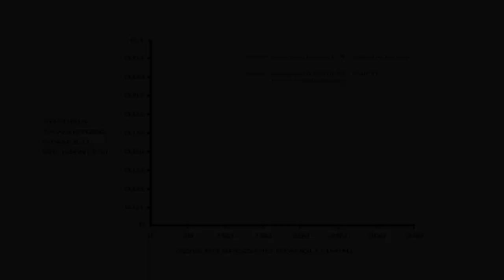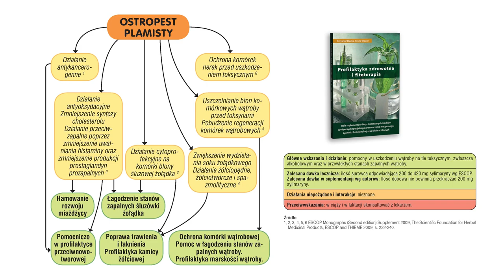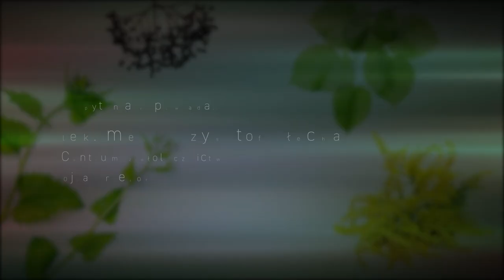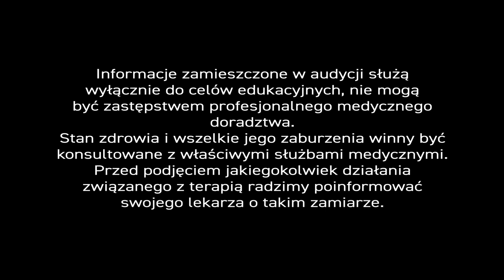Zioła na kaca🤢 i odtruwanie organizmu😀 - PiszeBabaDoZielarza🧙‍♂ odc.67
Jak pozbyć się kaca🥂? – To zasadne pytanie przed majówką🎋, która odbędzie się w cieniu ‘lockdownu’☣. – Kierując się dobrem społecznym – naszą aktywność zmuszeni będziemy ograniczyć do goszczenia najbliższych przy suto zastawionym 🥘 stole i grillu. A polska🇵🇱 gościnność jest nie tylko ‘przysłowiowa’…

Każdy z nas ma swój sposób na kaca (najczęściej zawodny), ale przyczyna jest jedna – 🍸alkohol. – Nadmiar spożywanego alkoholu🥂 jest bezdyskusyjnie szkodliwy dla zdrowia, a – mało kto wie, że nawet spirytus nigdy jest czysty. – Z różnych powodów, w czasie fermentacji ⚗alkoholowej wyzwalane są inne związki niż alkohol etylowy, w tym aldehydy, ketony, estry, kwasy organiczne, co najmniej 17 różnych związków karbonylowych i… fuzle (niem. ‘kędziory’,’ farfocle’) – zbiorowa mieszanina różnych substancji, które nadają mu specyficzny zapach i smak. Na szczęście, wiodący producenci 🍾usuwają większość zanieczyszczeń, choć w lokalnych i tanich trunkach – różnie z tym bywa.

A zatem – po pierwsze – spożywajmy alkohol wysokiej jakości, najlepiej czerwone, gatunkowe 🍷wino, nalewki i miód pitny. Po drugie – jedzmy posiłki 🍖tłuste i bogate w witaminy B i C🍇. Po trzecie – bawmy się radośnie i pijmy wodę (niegazowaną), a nade wszystko korzystajmy z rad naszego 👨‍⚕eksperta…

Pan Czesław🤢 pyta –„ Czy zioła leczą kaca?”.

Zioła🌿 nie tyle leczą kaca, ile pomagają oczyścić organizm z toksyn. – Takim surowcem jest miód🍯, który oczyszcza organizm z różnego rodzaju toksyn. – Skupmy się jednak na alkoholu🥂. – Badania pokazują, że spożywanie miodu🍯 w trakcie zakrapianych imprez, o połowę zmniejsza ilość alkoholu w surowicy krwi i przyspiesza trzeźwienie. – Ten mechanizm dokładnie pokazuje wykres w audycji📽.  – Miód pszczeli znakomicie wspiera też działanie wątroby.

Podobnie działa pyłek pszczeli, znany z tego, że chelatuje metale ciężkie (chelaty tworzą najbardziej trwałe połączenia z metalami). – W podobną reakcję wchodzi pyłek pszczeli🐝 z alkoholem, redukując jego poziom w surowicy krwi. – Istotne jest również to, że pyłek wspiera działanie wątroby, a alkohol wyraźnie jej nie służy. – Równoczesne spożywanie pyłku 🐝pszczelego, najlepiej z propolisem (kitem pszczelim), pozwala komórkom wątrobowym – szybciej wrócić do dobrej formy.

Kolejnym cennym surowcem w walce z kacem jest sylimaryna występująca w ostropeście plamistym🌿. – Spektrum działania sylimaryny jest imponujące, ale z punktu widzenia dzisiejszej audycji, najważniejsze jej cechy to ochrona żołądka i komórek nerek przed uszkodzeniem toksycznym, uszczelnianie błon komórkowych przed toksynami, pobudzenie regeneracji komórek wątrobowych, poprawa trawienia💫 i łaknienia, a także łagodzenie stanów zapalnych żołądka.

Wymienione substancje idealnie wpisują się w proces detoksykacji organizmu po ‘zakrapianej’ imprezie. – W 🏥 Centrum Ziołolecznictwa stosujemy 💊 2 preparaty wspierające oczyszczanie organizmu. – W pierwszym łączymy produkty pszczele 🐝🍯 – ekstrakt propolisu z mikronizatem pyłku pszczelego. W drugim – sylimarynę z ekstraktem z liścia karczocha🌿. Zachęcam też do korzystania z glinek. – Glinki biała i czerwona, w połączeniu z witaminą C, dają dobre rezultaty w detoksykacji.

A zatem – korzystajmy z majówki i życia🤣, mając w zanadrzu substancji naturalne🍯🌿, które pomogą nam wrócić do codziennej 🏋 formy